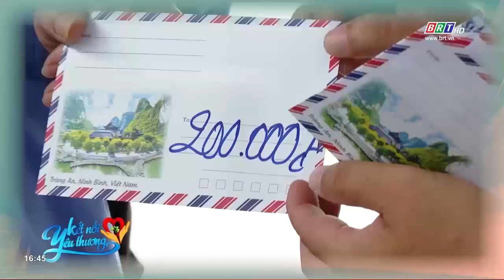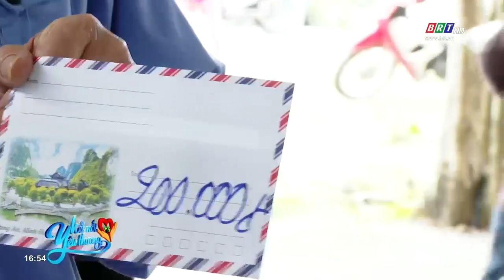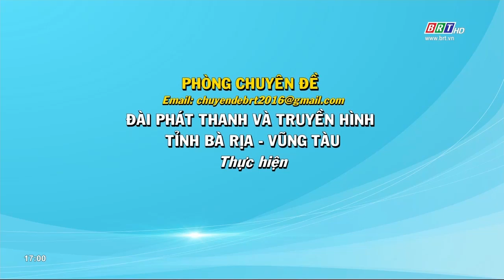Kết nối yêu thương 21/12/2022 | Chia sẻ với những hoàn cảnh khó khăn P. Tân Phước, Phú Mỹ | BRT TV